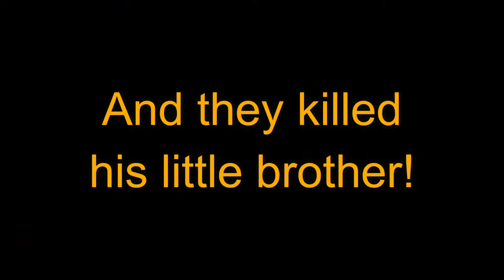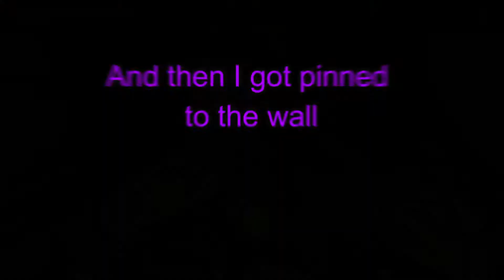Overwatch: WEEB RAGE!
Celebratory one month video

Editor notes-White
N1ghtRac00n-Purple
Rmyun/Feral Fable-Green
Greyman1231-Orange
isamabela/TheSalty_Alpaca-Pink
DemonMarker-Red
ShadowMarowak-Blue